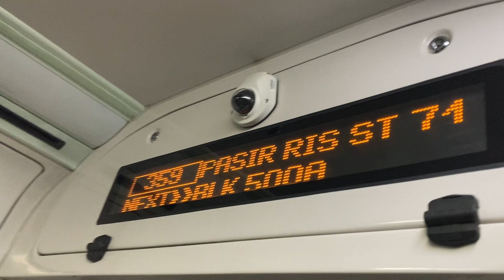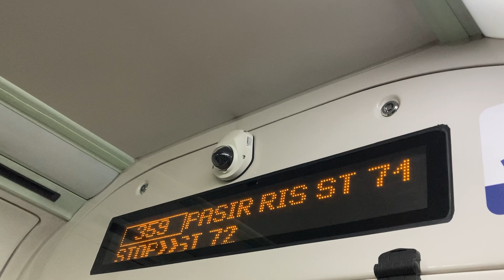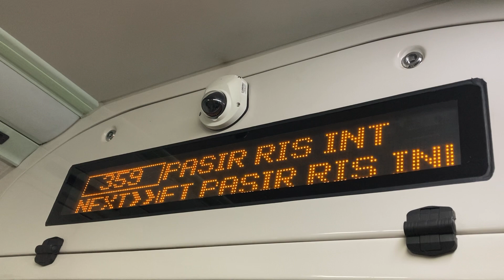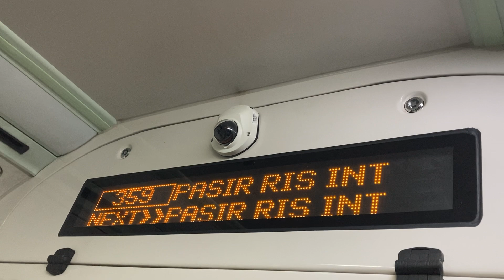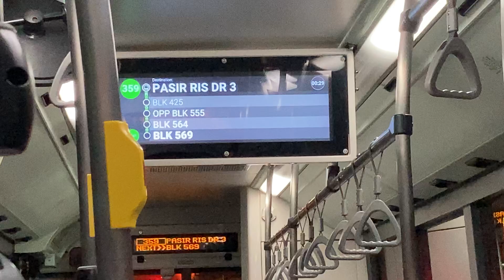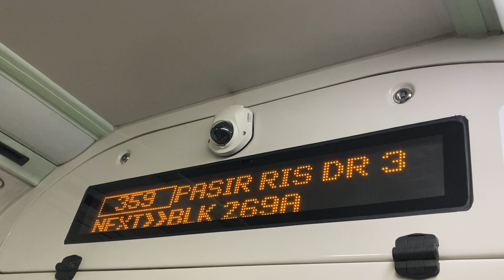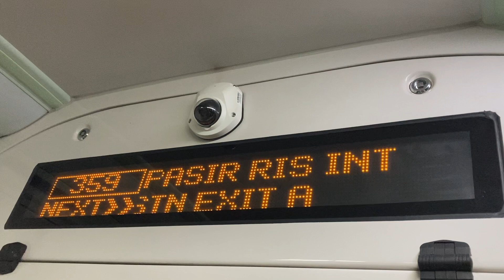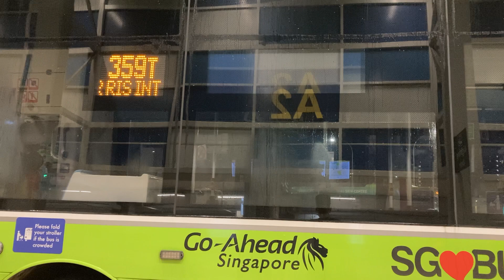Go-Ahead SG - SG1844M on Feeder 359 [West & East Loop]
Depot: Loyang Depot
Permanent Deployment Status: N/A

Go-Ahead SG MAN NL323F A22 (Batch 4) Lion's City (Gemilang)
Filmed on 8 October 2022 at 0005hr
Pasir Ris Int ↺ Pasir Ris St 71 (West Loop) ↺ Pasir Ris Dr 2 (East Loop)

West Loop - 0:00
East Loop - 19:21

Engine: MAN D 2066 LUH-58
Capacity: 10518cc
Emission standard: Euro VI
Gearbox: ZF EcoLife 6 AP 2000 B
Horsepower: Horsepower: 320 hp (235 kW) @ 1900 rpm / 1600 Nm @ 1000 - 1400 rpm